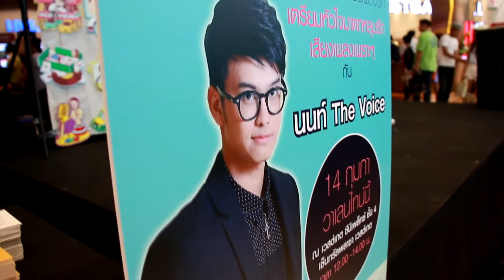นนท์ - ความรักเจ้าขา Star Roadshow ลูกทุ่งซิกเนเจอร์ @Central Westgate / 2016-02-14